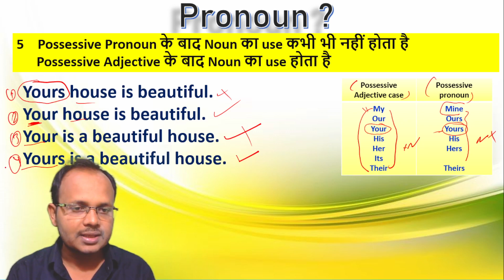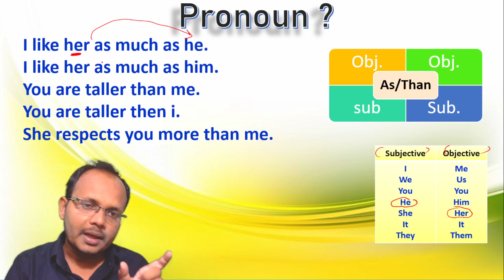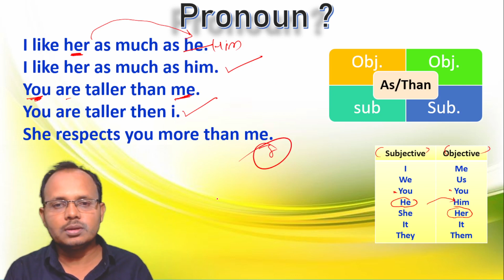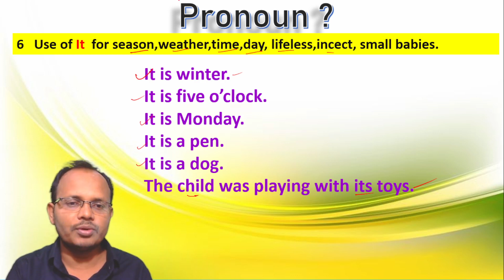Pronoun कब objective और कब Subjective Case होता है I Part of Speech I propernoun Part2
Pronoun | Parts Of Speech | Pronoun English Grammar | Definition/Hindi/Types/Kinds/Concept
यदि तीनो पर्सन I,YOU, HE एक साथ आये तो क्या करे I Part Of Spech | Pronoun English Grammar